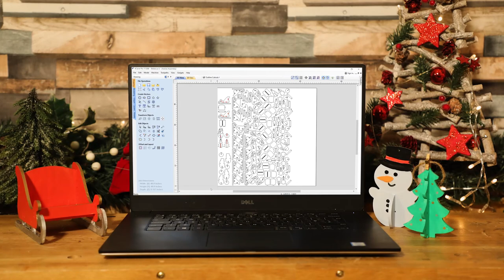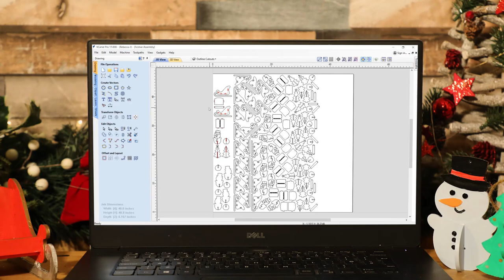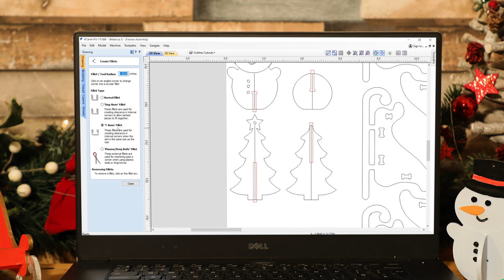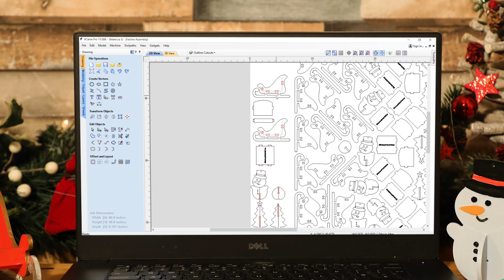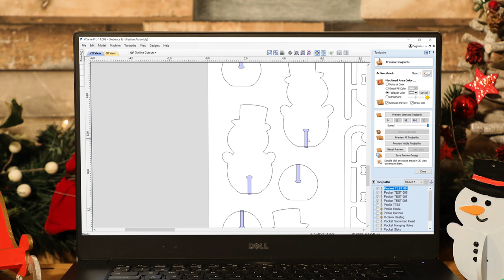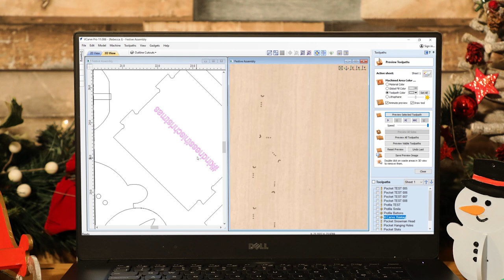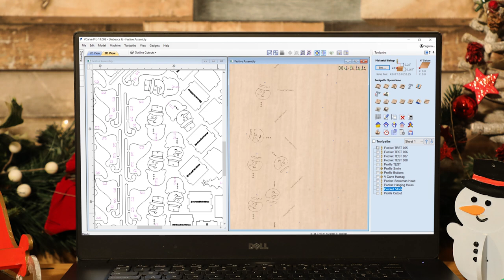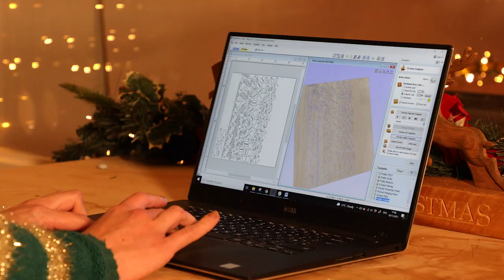Festive Assembly with Beki | Vectric's Christmas Toy Shop | Day 6 | Vectric FREE CNC Projects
I love a crafting session at Christmas and kids’ love it too! So I
thought I’d create some slot together assemblies that you can
machine and have the kid’s decorate them! Included in the design
is a happy snowman and a star topped Christmas tree, I’ve also
drawn up a sleigh and have included a vcarved element using the
“kindnessthischristmas” message, but you can put any message
in there, or leave it plain and simple!

All you need to do in the file is alter the slot widths/heights to match
the material thickness that you are using, then weld the parts that
join the sleigh and fillet all the slots according to your material
thickness.

I hope this project inspires you to share some
kindnessthischristmas and gift these Festive Assemblies to a
little one near you!

Merry Christmas & Happy Making!

Beki

Not yet a Vectric customer? Don't worry - If you have a CNC machine but haven't yet purchased our software you will still be able to cut this project using our free trial software (this free trial project is compatible with Aspire, VCarve Pro and VCarve Desktop).